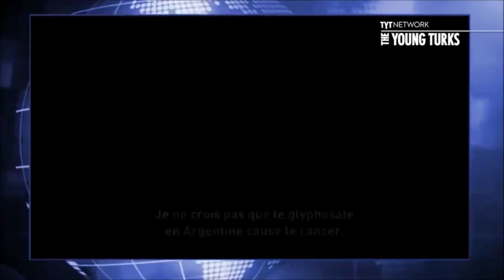Gerente de Monsanto afirma que pesticida es seguro para beber, luego rechaza el vidrio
Patrick Moore, gerente de Monsanto, dijo que el glifosato, un ingrediente clave en el pesticida Roundup, era seguro para beber, pero se negó a beberlo cuando le ofrecieron un vaso.